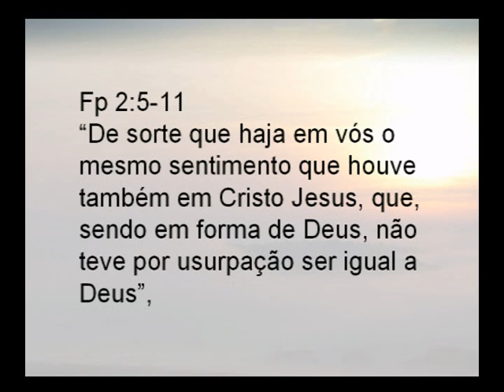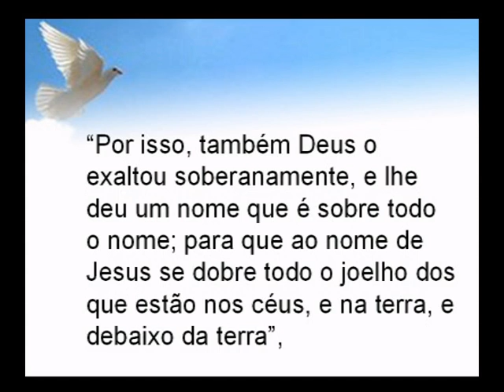Pra. Ângela Valadão Tipos de Cristo II